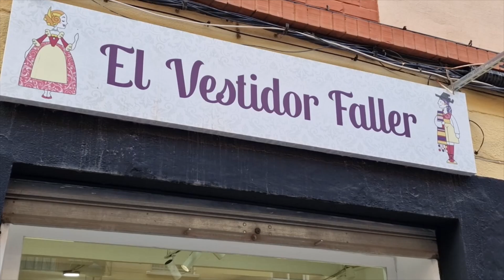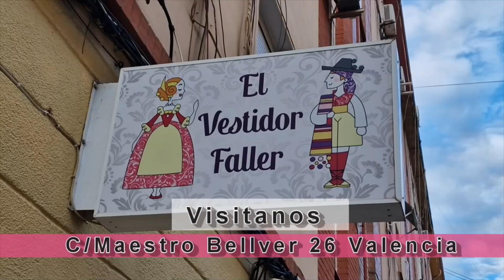Playbacks JCF Mayor 25 Falla BISBE AMIGÓ CONCA Categoría B